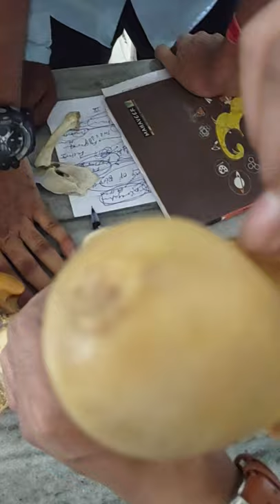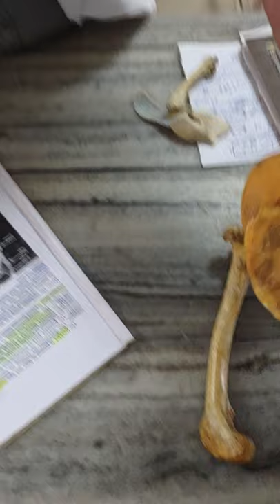Femur of bovine species |ox femur bone | hindlimb bones | detailed anatomy of femur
The video is created by we first year veterinary students ,so if you find any mistake ,please let us know in comment section